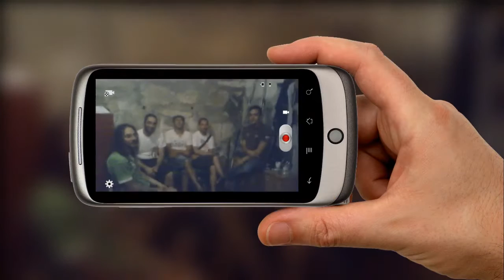A Tarantela Rabuda saludando - SonRías Baixas 2012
A Tarantela Rabuda mandando un saudo ó Festival SonRías Baixas (Bueu, Galicia)